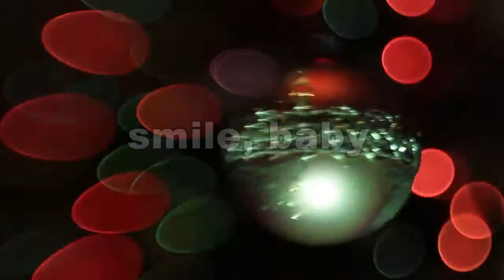lights and Merry Christmas 04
Multicolored Christmas lights on a black background. Besides, a  red globe spinning.